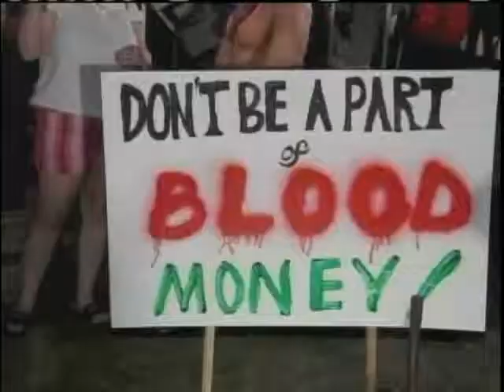News 8 NOW Webcast